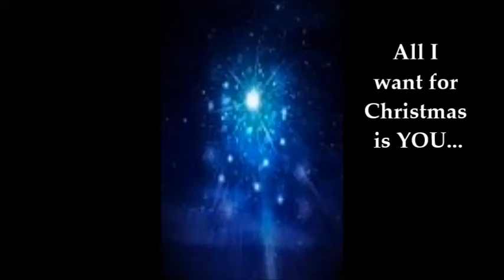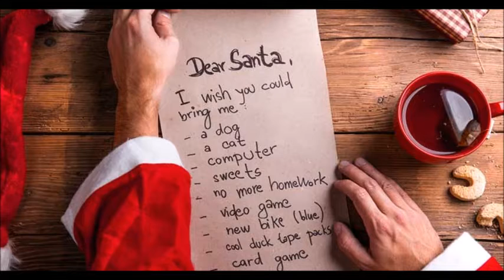All I Want For Christmas is YOU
I was inspired to create this video because I love this song and I love to celebrate Christmas recognizing birth of Christ. I’m opposed to the slogan. “Happy Holiday” Why not take a popular secular holiday song and…. turn it into a CHRISTmas song! 😊